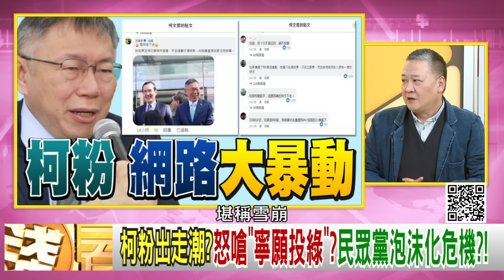精彩片段》吳崑玉:柯文哲 信心崩盤...【年代向錢看】2023.11.17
下載【年代電視】APP：
iOS平台：